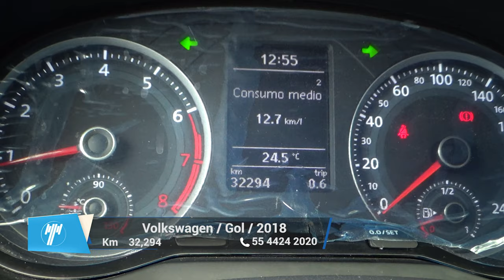Volkswagen / Gol / 2018 - 9116